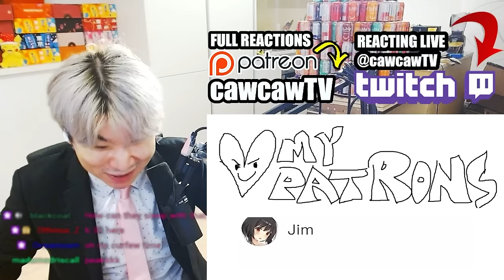I Finished Re:Zero Season 1 - This might be my FAVORITE ISEKAI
Re:Zero Episode 25 REACTION